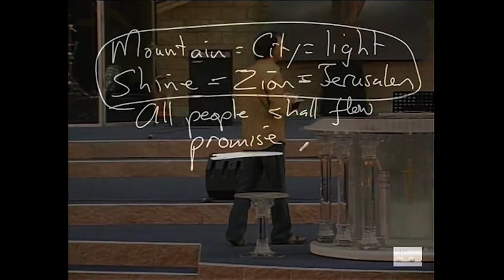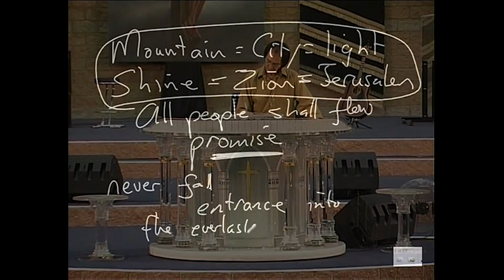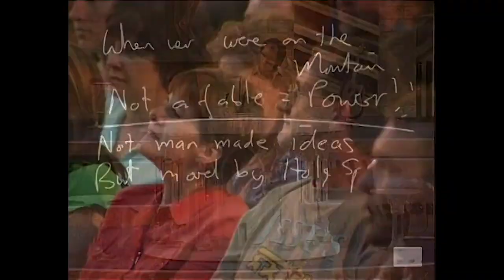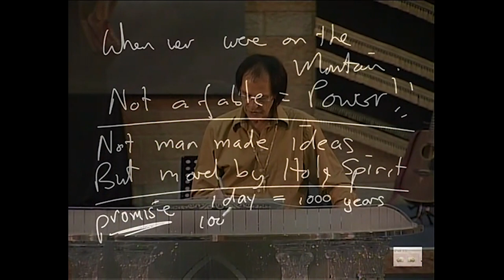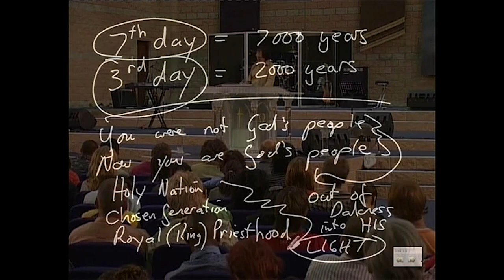Mountain of the Lord | Legacy Stream | Prophet Kobus van Rensburg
Prophet Kobus teaches on "Mountain of the Lord"